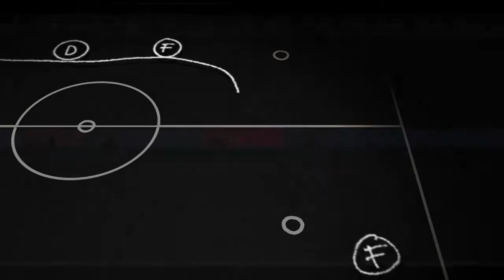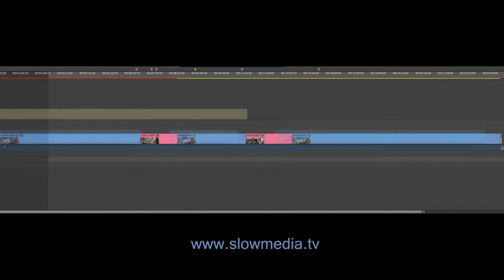Motion Graphics/Animation from Stephen. (Steph-n)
Hey All, an assortment of Motion Graphics/Multimedia projects and title sequencing I've been busy with this past year thus far. not included are the books I've illustrated, paintings I'm creating and other various Art projects I am a part of. I haven't uploaded in a while so I thought I should throw a new reel of sorts together. enjoi.